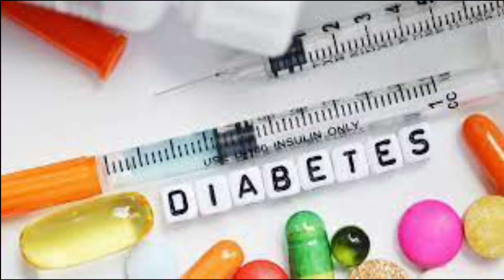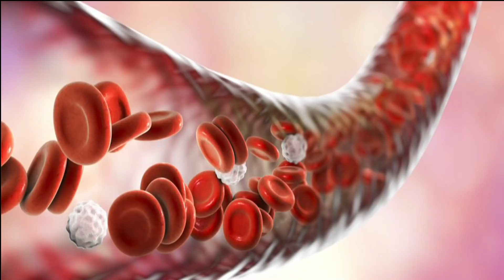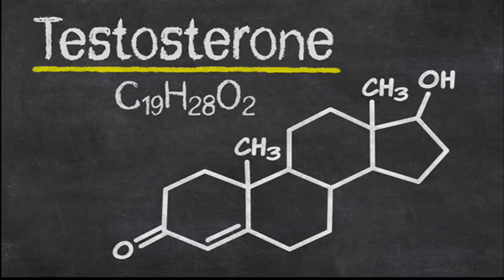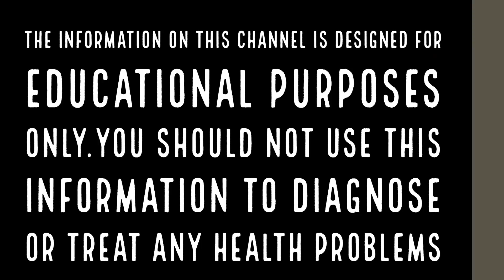കാൻസർ മുതൽ പ്രമേഹം കുറയ്ക്കാൻ വരെ മാറ്റാൻ മത്തങ്ങാക്കുരു | Pumpkin Seed | Health Tips Malayalam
മത്തങ്ങ തൊലിയും കുരുവും കളഞ്ഞ് നുറുക്കി കറി വയ്ക്കുകയാണ് പതിവ്. എന്നാൽ ഇനി മത്തങ്ങാക്കുരു വലിച്ചെറിയല്ലേ. അതിന്റെ ഗുണങ്ങൾ അറിഞ്ഞാൽ നിങ്ങൾ അദ്ഭുതപ്പെടും.വലുപ്പത്തിൽ ചെറുതായിരിക്കാം, പക്ഷേ മത്തങ്ങാ കുരു പോഷകങ്ങളുടെ ശക്തികേന്ദ്രം ആണ്.

നട്ട്സ് പോലെ, ഒമേഗ -6 ഫാറ്റി ആസിഡുകൾ ഉൾപ്പെടെ പ്രോട്ടീന്റെയും അപൂരിത കൊഴുപ്പുകളുടെയും സമ്പുഷ്ടമായ ഉറവിടമാണ് മത്തങ്ങ വിത്തുകൾ. ഏതാണ്ട് 28 ഗ്രാം മത്തങ്ങാക്കുരുവിൽ 151 കാലറി ഉണ്ട്. നാരുകൾ, അന്നജം, മാംസ്യം, കൊഴുപ്പ്, വിറ്റാമിന്‍ കെ,വിറ്റാമിന്‍ സി, ഫോസ്ഫറസ്,മഗ്നീഷ്യം, മാംഗനീസ്, ഇരുമ്പ്,കാൽസ്യം, സിങ്ക്, കോപ്പർ എന്നിവയും നിരവധി ആന്റി ഓക്സിഡന്റുകളും പോളി അൺസാച്ചുറേറ്റഡ് ഫാറ്റി ആസിഡുകൾ, പൊട്ടാസ്യം, റൈബോ ഫ്ലേവിൻ,ഫോളേറ്റ് വിറ്റാമിൻ എ ആയി മാറ്റുന്ന ബീറ്റാ കരോട്ടിൻ ഇവയും മത്തൻ കുരുവിൽ ഉണ്ട്.

ഉറങ്ങാൻ കിടക്കും മുൻപ് കുറച്ച് മത്തങ്ങാക്കുരു കഴിക്കൂ. ഇതിൽ ഉറക്കത്തിനു സഹായിക്കുന്ന അമിനോ ആസിഡ് ആയ ട്രിപ്റ്റോഫാൻ അടങ്ങിയിട്ടുണ്ട്. ദിവസം ഏതാണ്ട് 1 ഗ്രാം ട്രിപ്റ്റോഫാൻ കഴിക്കുന്നത് ഉറക്കം മെച്ചപ്പെടുത്തും. മത്തങ്ങാക്കുരുവിലെ സിങ്ക്, ട്രിപ്റ്റോഫാനെ സെറാടോണിൻ ആയും പിന്നീട് മെലാടോണിൻ ആയും മാറ്റുന്നു. ഈ ഹോർമോൺ ആണ് ഉറക്കത്തെ നിയന്ത്രിക്കുന്നത്.

മത്തങ്ങ വിത്തുകൾ കഴിക്കുന്നത് പ്രമേഹരോഗികളിൽ ഇൻസുലിൻ നിയന്ത്രണം മെച്ചപ്പെടുത്തുകയും ഓക്സിഡേറ്റീവ് സമ്മർദ്ദം കുറയ്ക്കുകയും ചെയ്യും. രക്തത്തിലെ പഞ്ചസാരയുടെ അളവ് സ്ഥിരപ്പെടുത്താൻ സഹായിക്കുന്ന ദഹിപ്പിക്കാവുന്ന പ്രോട്ടീന്റെ നല്ല ഉറവിടമാണ് മത്തങ്ങ വിത്തുകൾ.മഗ്നീഷ്യം ധാരാളമടങ്ങിയ മത്തങ്ങ വിത്തുകൾ പ്രമേഹ സാധ്യത 33 ശതമാനം കുറയ്ക്കുമെന്ന് പഠനങ്ങളിൽ തെളിഞ്ഞിട്ടുണ്ട്.

മത്തങ്ങാക്കുരുവിൽ ധാരാളം ആന്റി ഓക്സിഡന്റുകൾ, മഗ്നീഷ്യം, സിങ്ക്, ഫാറ്റി ആസിഡുകൾ ഇവയുണ്ട്. ഇവ ഹൃദയത്തെ ആരോഗ്യമുള്ളതാക്കുന്നു. രക്തസമ്മർദവും ഉയർന്ന കൊളസ്ട്രോളും കുറയ്ക്കാൻ മത്തങ്ങാക്കുരു എണ്ണയ്ക്കു കഴിയും.നൈട്രിക് ഓക്സൈഡിന്റെ ഉൽപാദനം കൂട്ടാനും മത്തങ്ങയ്ക്കു കഴിവുണ്ട്. നൈട്രിക് ഓക്സൈഡ് രക്തക്കുഴലുകളെ വികസിപ്പിക്കാൻ സഹായിക്കുകയും ഇത് രക്തപ്രവാഹം കൂട്ടുകയും ധമനികളിൽ പ്ലേക്ക് അടിയാനുള്ള സാധ്യത കുറയ്ക്കുകയും ചെയ്യുന്നു. ഇതും ഹൃദയാരോഗ്യം കൂട്ടുന്നു.

ആർത്തവവിരാമത്തിനു ശേഷമുള്ള സ്ത്രീകളിലെ കൊളസ്ട്രോളിന്റെ അളവ് നിയന്ത്രിക്കാൻ മത്തങ്ങാക്കുരുവിൽ നിന്ന് തയ്യാറാക്കുന്ന എണ്ണ സഹായിച്ചതായി 2011 ലെ ഒരു പഠനം കണ്ടെത്തിയിരുന്നു.

മത്തങ്ങാക്കുരു ഭക്ഷണത്തിലുൾപ്പെടുത്തുക വഴി ഉദരം, സ്തനം, ശ്വാസകോശം, പ്രോസ്റ്റേറ്റ്, മലാശയ കാൻസർ വരാനുള്ള സാധ്യത കുറയ്ക്കാം. ആർത്തവ വിരാമം വന്ന സ്ത്രീകളിൽ സ്തനാർബുദ സാധ്യത കുറയ്ക്കാൻ മത്തങ്ങാക്കുരു ഭക്ഷണത്തിൽ ഉൾപ്പെടുത്തിയാൽ മതിയെന്നു തെളിഞ്ഞിട്ടുണ്ട്. പ്രോസ്റ്റേറ്റ് കാൻസർ കോശങ്ങളുടെ വളർച്ച സാവധാനത്തിലാക്കാൻ മത്തങ്ങാക്കുരു അടങ്ങിയ സപ്ലിമെന്റുകൾക്കു കഴിയും.

പ്രോസ്റ്റേറ്റ് ഗ്രന്ഥി വീങ്ങുന്ന അവസ്ഥയായ Prostatic Hyper Plasia (BPH) യുടെ ലക്ഷണങ്ങളെ കുറയ്ക്കാൻ മത്തങ്ങാക്കുരു സഹായിക്കും. യൂറിനറി ബ്ലാഡറിന് ഉണ്ടാകുന്ന രോഗാവസ്ഥകളെ കുറയ്ക്കാനും മത്തങ്ങാക്കുരു സഹായിക്കുമെന്ന് പഠനങ്ങളിൽ തെളിഞ്ഞിട്ടുണ്ട്.

മത്തങ്ങ വിത്തുകളിൽ ആന്റിഓക്‌സിഡന്റുകളും ഫൈറ്റോകെമിക്കലുകളും അടങ്ങിയിരിക്കുന്നു. ദിവസവും മത്തങ്ങ വിത്ത് കഴിക്കുന്നത് ശരീരത്തിന് നല്ല രോഗപ്രതിരോധ ശേഷി ഉറപ്പുവരുത്തുകയും ജലദോഷം, പനി, ബലഹീനത, മറ്റ് രോഗങ്ങൾ എന്നിവയിലേക്ക് നയിച്ചേക്കാവുന്ന വൈറൽ അണുബാധയ്ക്കുള്ള സാധ്യത കുറയ്ക്കുകയും ചെയ്യും.

മത്തങ്ങ വിത്തുകൾക്ക് വിരുദ്ധ ബാഹ്യാവിഷ്ക്കാര ഗുണങ്ങൾ ഉണ്ട്, ഇത് സന്ധിവാതം, സന്ധി വേദന എന്നിവ കുറയ്ക്കും. സന്ധികളിലെ വേദനകൾക്ക് ചികിത്സിക്കുമ്പോൾ മത്തങ്ങ വിത്ത് കൊണ്ടുള്ള എണ്ണ ഫലപ്രദമായി പ്രവർത്തിക്കുന്നു.

മത്തങ്ങയുടെ വിത്തുകളിൽ കുക്കുർബിറ്റാസിൻ അടങ്ങിയിട്ടുണ്ട്, ഇത് മുടിയുടെ വളർച്ചയ്ക്ക് കാരണമാകുന്ന ഒരു അതുല്യ അമിനോ ആണ്. മുടിയുടെ വളർച്ചയിൽ നിർണായക പങ്ക് വഹിക്കുന്ന വിറ്റാമിൻ സിയും ഇവയിൽ അടങ്ങിയിട്ടുണ്ട്. മത്തങ്ങ വിത്ത് കൊണ്ടുള്ള എണ്ണ പുരട്ടുക അല്ലെങ്കിൽ ഒരു പിടി മത്തങ്ങ വിത്തുകൾ ദിവസവും കഴിക്കുക.

കൂടിയ അളവിൽ ഫൈബർ അടങ്ങിയ മത്തങ്ങയുടെ കുരു നിങ്ങളുടെ ശരീരഭാരം ആവശ്യമായ അളവിൽ നിലനിർത്താനും, വിശപ്പ് കുറയ്ക്കുവാനും സഹായിക്കുന്നു. കൂടാതെ, നിങ്ങളുടെ ദഹനം നന്നാക്കുവാനും മത്തങ്ങാക്കുരു സഹായകരമാണ്. അത് കൊണ്ട് ശരീരഭാരം കുറയ്ക്കാൻ പെടാപ്പാട് നടത്തുന്നവർ, മത്തങ്ങാക്കുരു നിങ്ങളുടെ ആഹാരശീലത്തിന്റെ ഭാഗമാക്കിക്കോളൂ.
A state of complete physical, mental, and social well-being is defined as health. A healthy life cycle necessitates a well-balanced diet as well as regular exercise. Our social environment has a significant impact on our individual health. Individual health is dependent on public cleanliness.